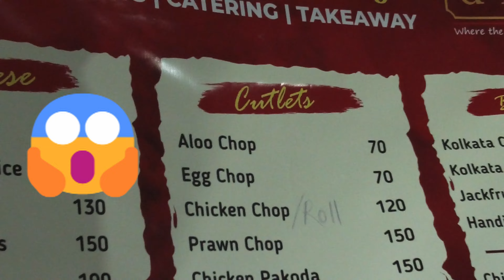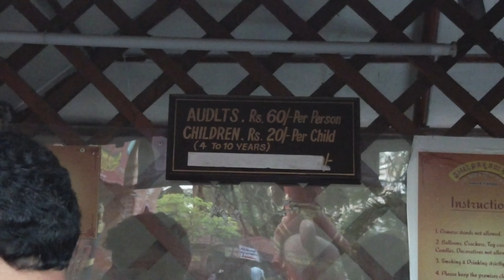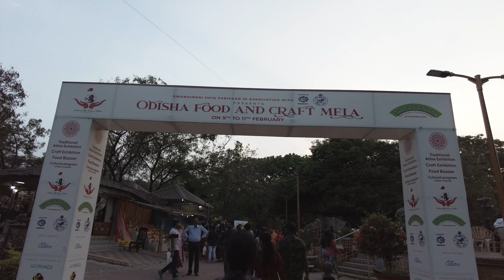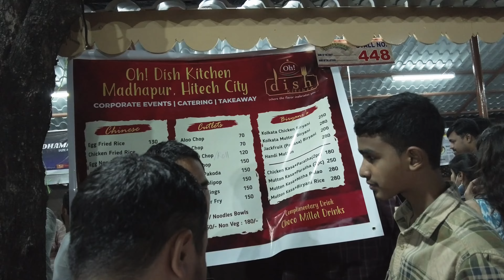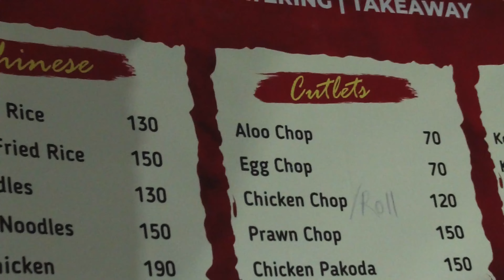Shilparamam Park HiTech City Hyderabad || Tourist Place || হস্তশিল্প মেলা || The Life Voyager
Vlog 13:
Let's explore Shilparamam Park in Hyderabad.
It has cultural, village & sculpture museums. Festivals are celebrated here. You can buy traditional handicrafts from all over India. I felt like I was in a traditional village. Enjoyed shopping here.Do visit this place when you come to Hyderabad.

Similar searches:
Shilparamam
Shilparamam hitech city hyderabad
Shilparamam Hyderabad
Hyderabad Shilparamam
Shilparamam park
Hitech City Shilparamam Hyderabad
হস্তশিল্প মেলা
Hosto Shilpo Mela
Hosto Shilpo
Hosto Shilpo Mela 2024
Handicrafts
Handicraft Fair